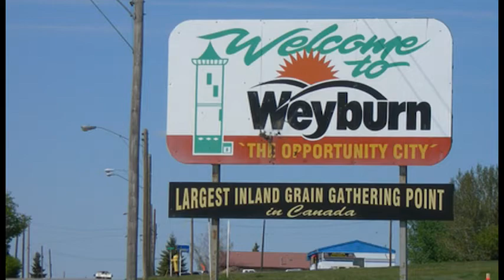City Council - February 10, 2020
Highlights:
- Bylaw 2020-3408 - Borrowing Bylaw Amendment
- Prairie Sky Co-op Request